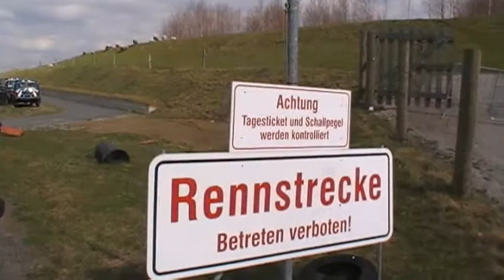rollout.mp4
Erste Testfahrt Team Raschke/Härtl im Honda Civic von Schmack Motorsport